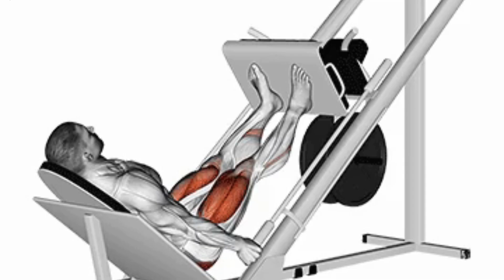How to Increase Testosterone Fast! (5 Reasons You Should Do This)